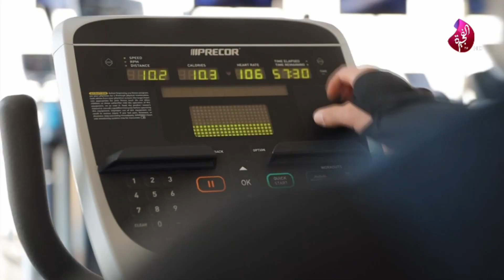تدريبات للجزء السفلي من الجسم مع المدرب الرياضي محمود عبدالسلام